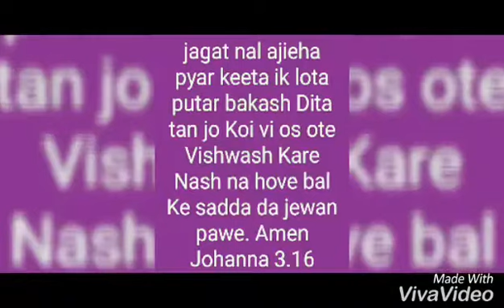Main keon dran